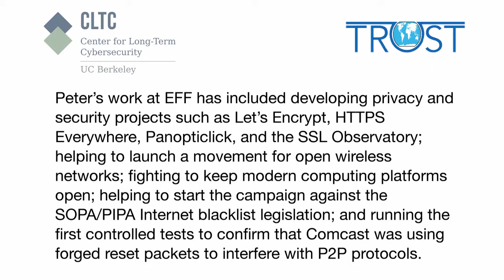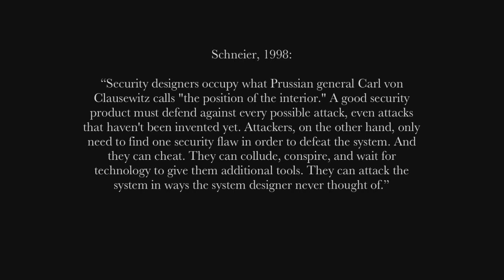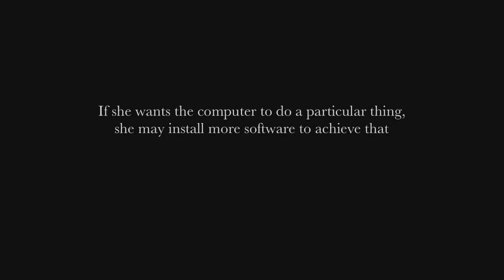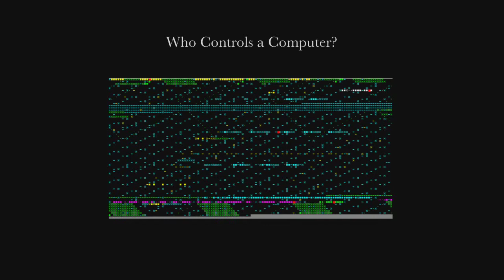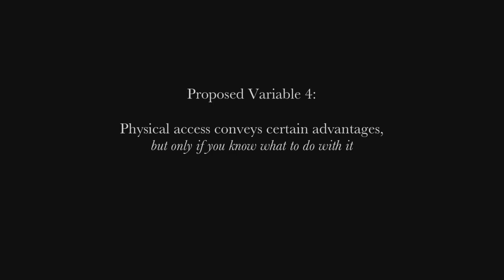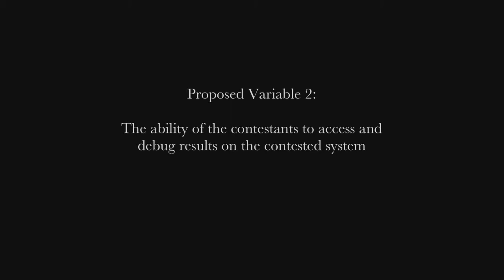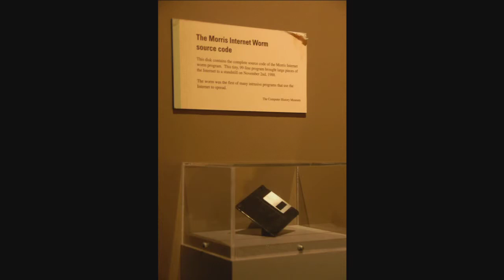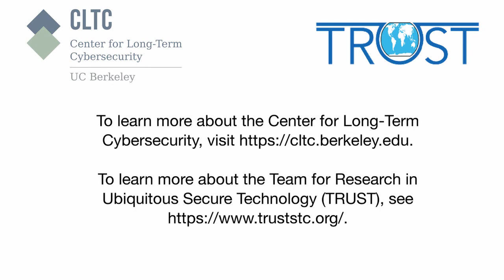Peter Eckersley: "The Road to Encryption"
In partnership with the Team for Research in Ubiquitous Secure Technology (TRUST), the UC Berkeley Center for Long-Term Cybersecurity hosted this presentation by Peter Eckersley, Chief Computer Scientist for the Electronic Frontier Foundation (EFF).

Peter’s work at EFF has included developing privacy and security projects such as Let’s Encrypt, HTTPS Everywhere, Panopticlick, and the SSL Observatory; fighting to keep modern computing platforms open; helping start the campaign against the SOPA/PIPA Internet blacklist legislation; and running the first controlled tests to confirm that Comcast was using forged reset packets to interfere with P2P protocols.

This presentation was recorded on February 4, 2016.